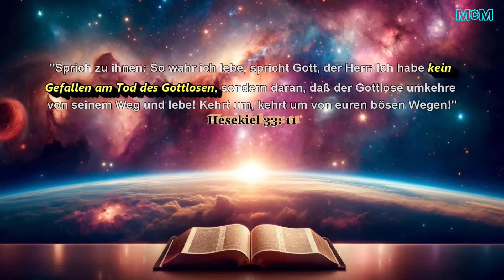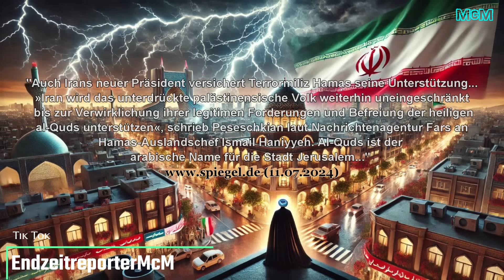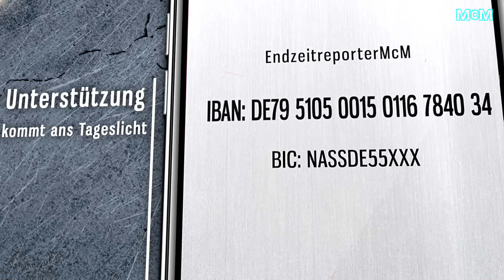Endzeit-News ➤ Trumps Attentäter in Blackrock-Werbung zu sehen | Raketen zielen auf Berlin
4. Mose 6: 24-26 "Der Herr segne dich und behüte dich! Der Herr lasse sein Angesicht leuchten über dir und sei dir gnädig! Der Herr erhebe sein Angesicht auf dich und gebe dir Frieden!"

McM